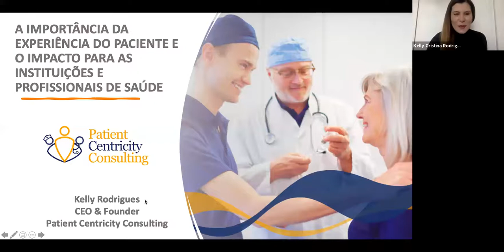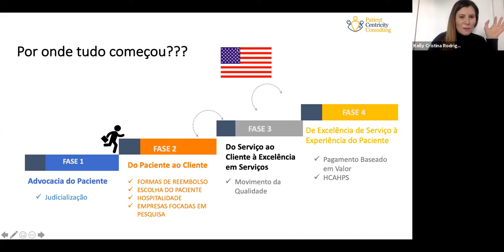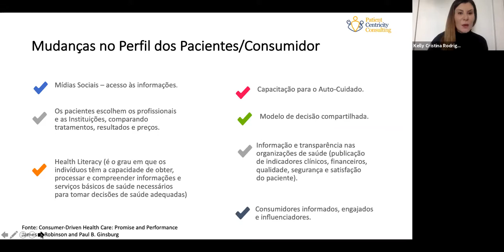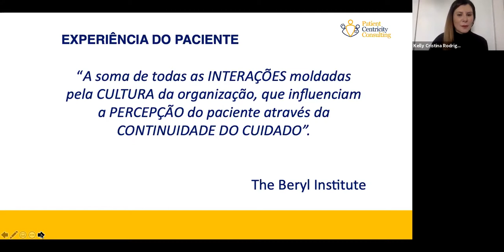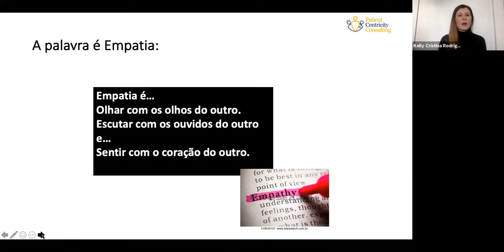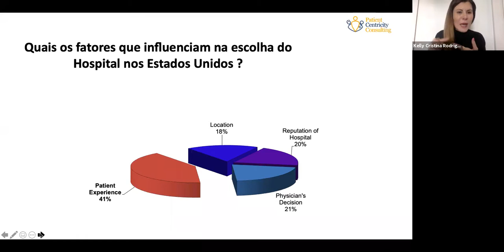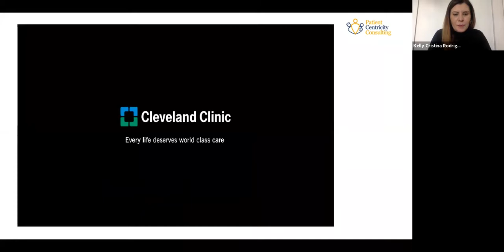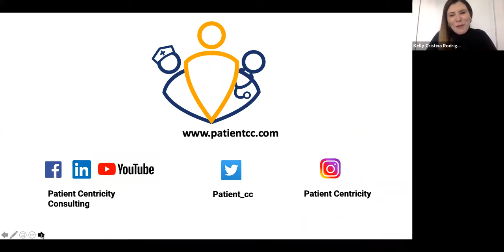Palestra Experiência do Paciente